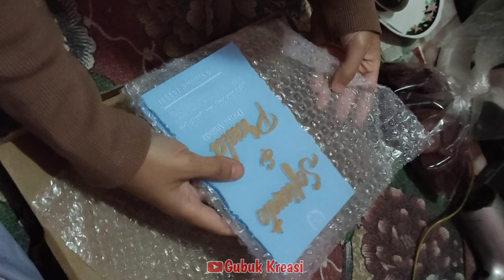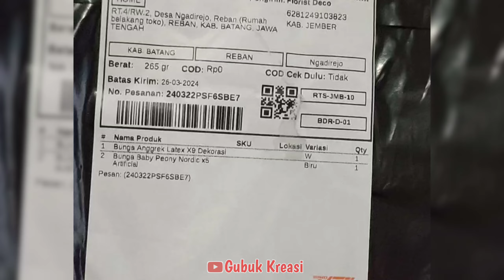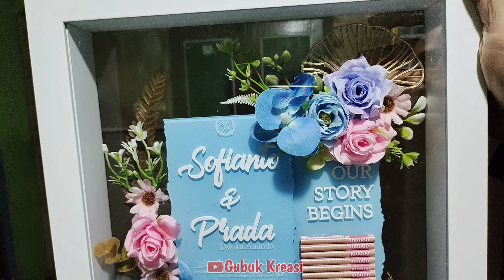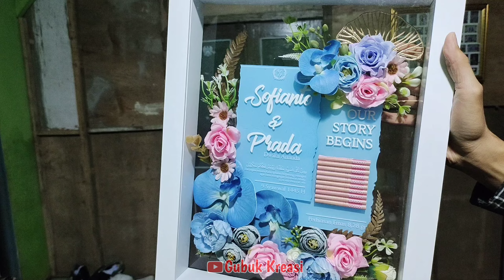TUTORIAL MEMBUAT MAHAR AKRILIK SIMPLE & ELEGANT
Step by step cara membuat mahar nikah dengan frame akrilik sehingga terlihat mewah.
semua bahanya bisa dibeli secara online sehingga kita tinggal merakitnya saja.
semoga bermanfaat,,..